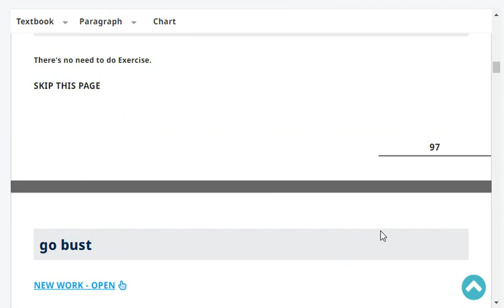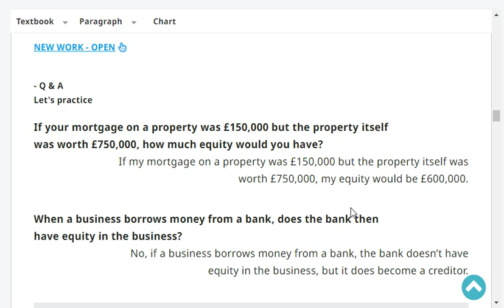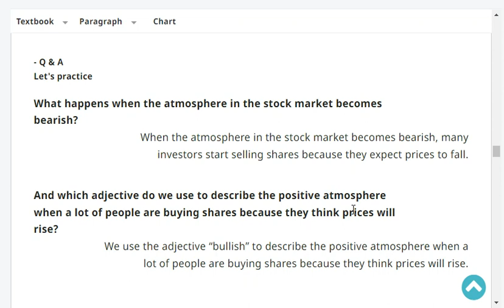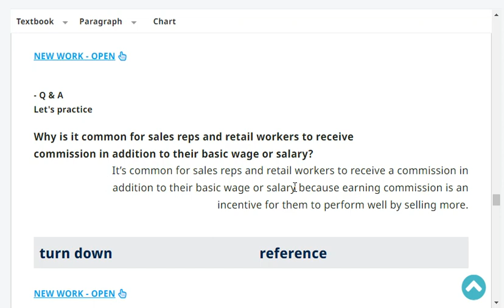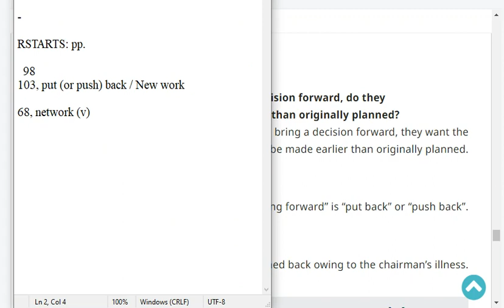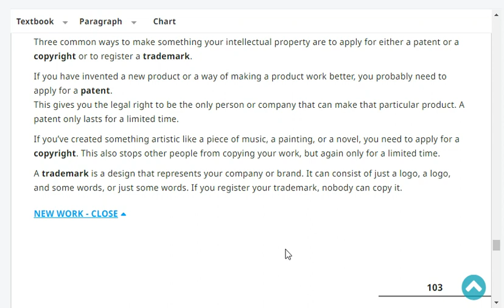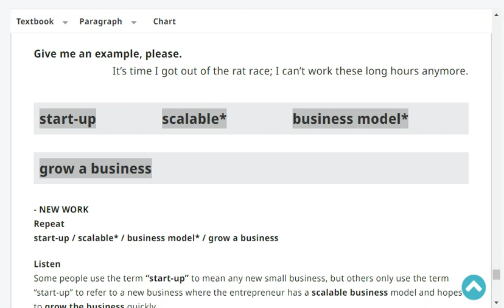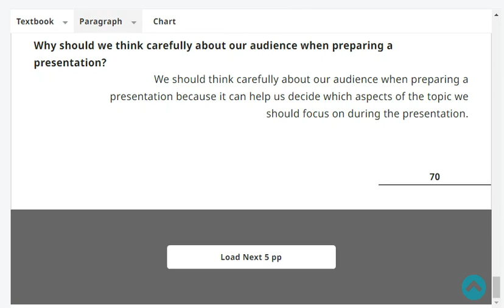Business Callan Page 103